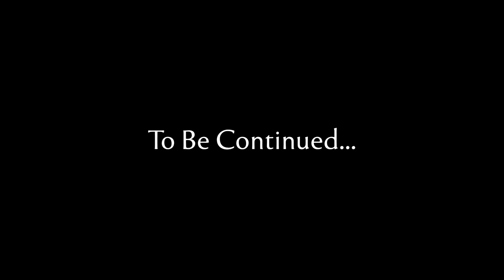Jennifer & Peter Wedding Trailer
At Westbury Manor, in Westbury, NY - Long Island, NY

Facebook.com/RicoEntertainment
Instagram.com/RicoEvents